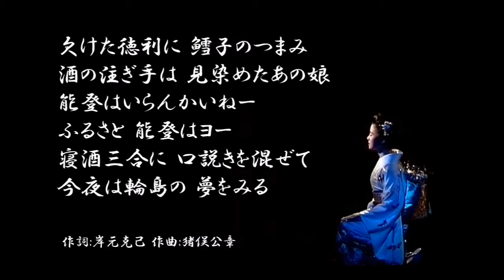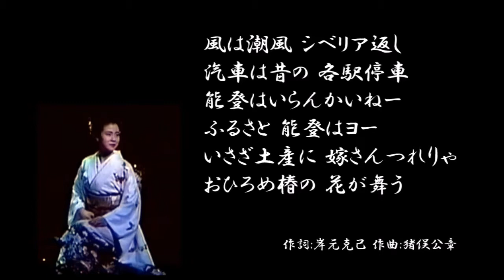能登はいらんかいね／坂本冬美【coverd by komimi】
坂本冬美さんの「能登はいらんかいね」を歌わせて頂きました♪